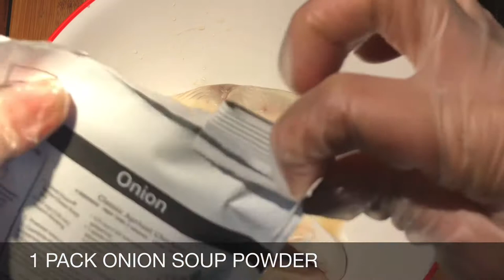EASY BAKED KING FISH RECIPE -AnriV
Quick and easy baked king fish recipe

Recipe from my co worker it’s so yummy 😋anriv